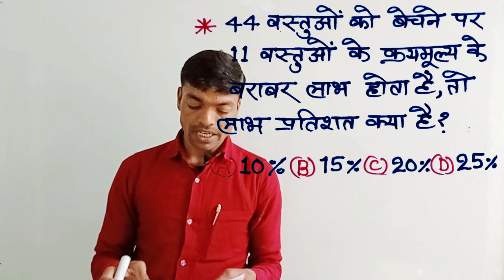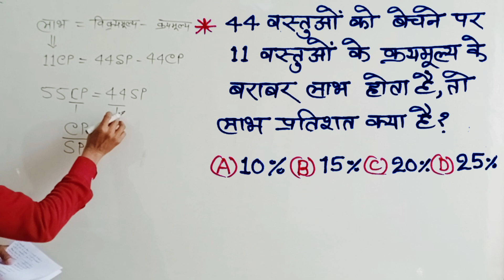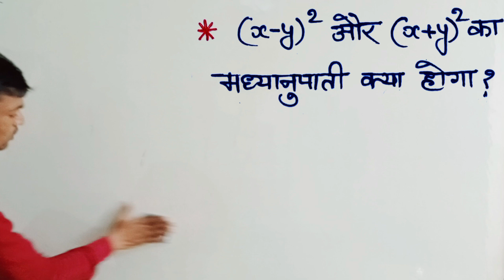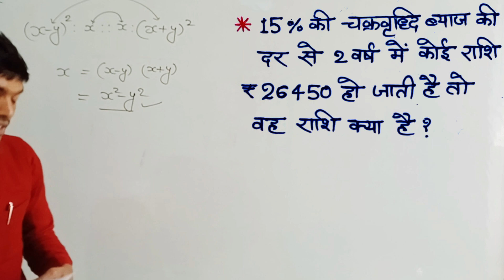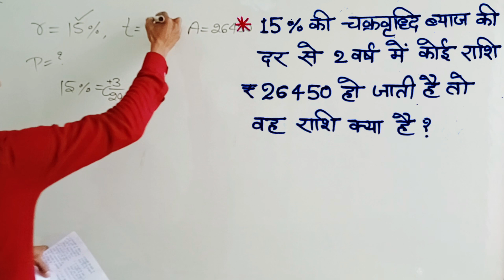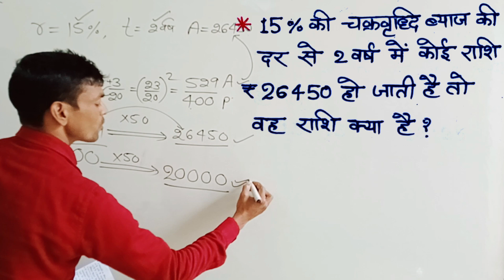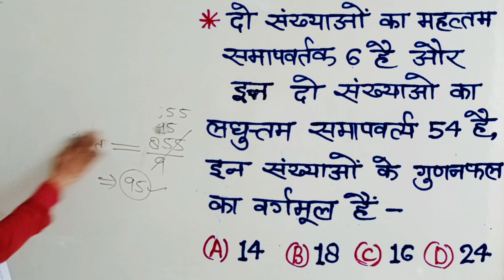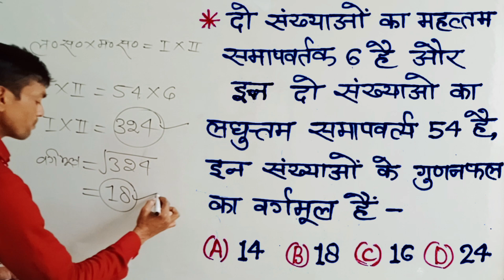MATHS SSC-GD -2022 (सभी शिफ्ट में पूछे गए प्रश्न) || by rpsir classes